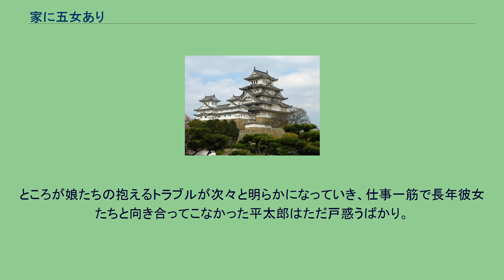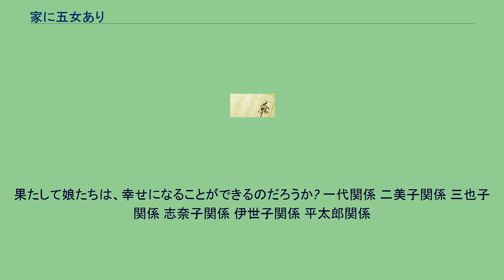家に五女あり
『家に五女あり』（いえにごじょあり）は、TBS系列「愛の劇場」枠で2007年9月3日から10月26日まで、毎週月曜日から金曜日の13:00～13:30（JST）に放送された全40話の昼ドラマである。
『天までとどけ』シリーズの総合企画アンテンヌ製作。
源氏鶏太の1961年の小説『家庭の事情』のドラマ化作品である。
定年退職を迎えた父と個性的な5人の娘たちのそれぞれの生き方を描く。
親子の関わりあいの部分は原作で描かれた要素を残しつつも、娘たちの職業や年齢をはじめ、6人で分配される金額や、娘たちがその後抱えるトラブルや出来事など、現代の時代背景に合わせて設定が大幅に変更され（四女・志奈子と五女・伊世子に与えられたお金は、それぞれが20歳を迎えるまで平太郎が管理する点など）、明るいタッチのホームドラマとして描かれている。
主題歌やオープニングのタイトルバックはなく（ただし番組タイトルと提供スポンサーの紹介はある）、キャスト・スタッフのクレジットは、本編（Aパート）が始まってから画面下半分に横スクロールされている。
なお『家庭の事情』を原作にした作品は、それまでに2度映画化され、1968年にはドラマ化もされている。
亡き妻・悦子の三回忌を迎え、38年間勤めてきた会社を定年退職した平太郎は、自身の退職金と妻が遺した貯金を合わせた3000万円を、家族6人で1人500万円ずつ均等に分けることを提案する。
そのことに娘たちは驚くが、父の思いのこもった500万円をそれぞれ有意義に使おうとする。
ところが娘たちの抱えるトラブルが次々と明らかになっていき、仕事一筋で長年彼女たちと向き合ってこなかった平太郎はただ戸惑うばかり。
果たして娘たちは、幸せになることができるのだろうか? 一代関係 二美子関係 三也子関係 志奈子関係 伊世子関係 平太郎関係